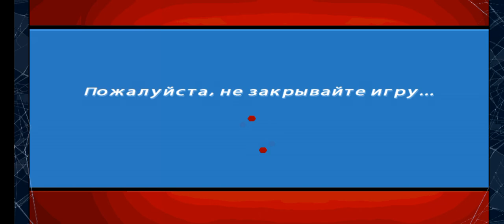Spider Man Ultimate Power By Gameloft Gameplay Android HD 2022 Part 2 - Boss Green Goblin - Games